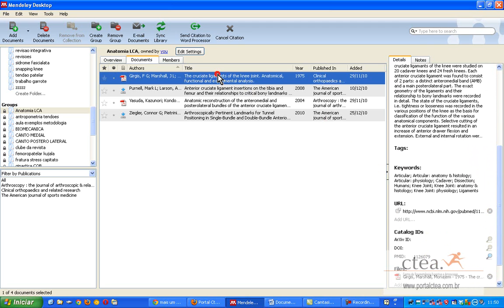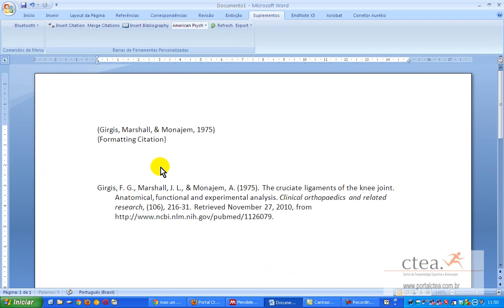pergunta prof bidu - mendeley